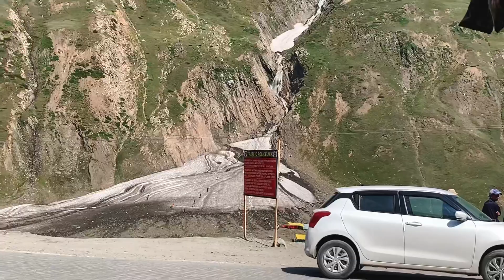Srinagar to Kargil😍(Zojila Pass) | EP-3 | LADAKH 2K22